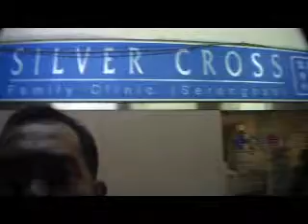Tonton Personal Health Blog